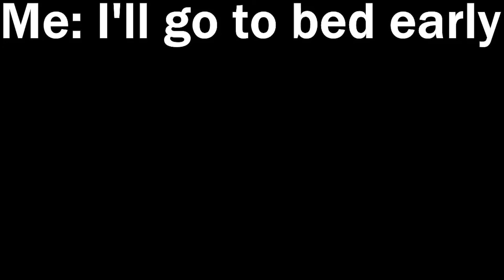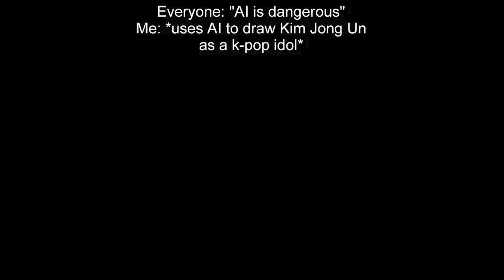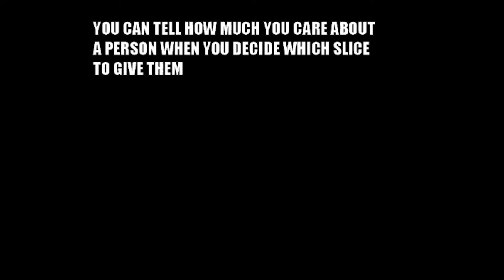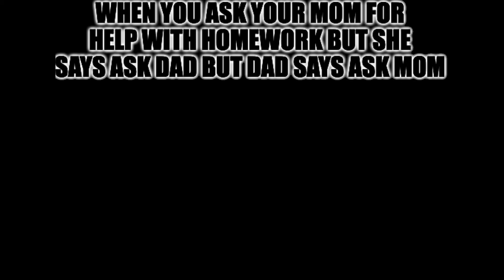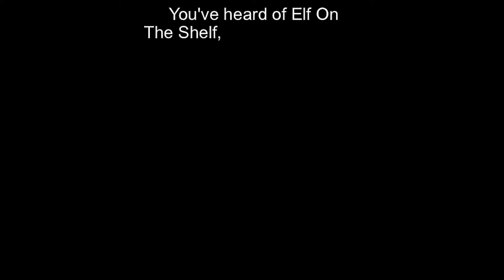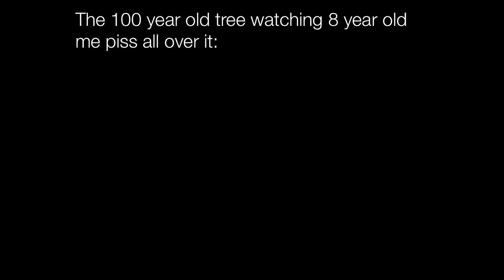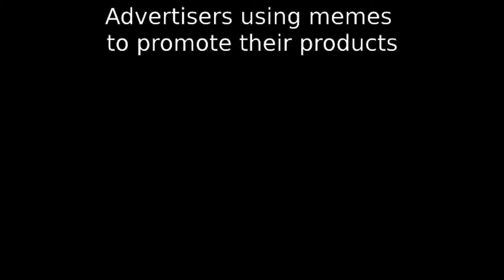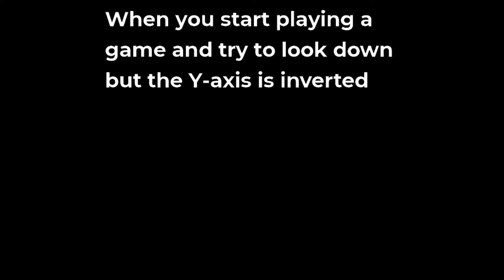Nightly Juicy Memes 1314